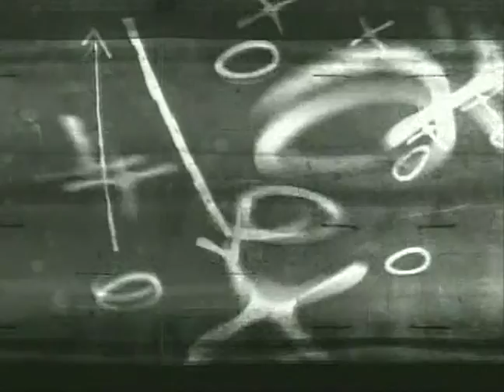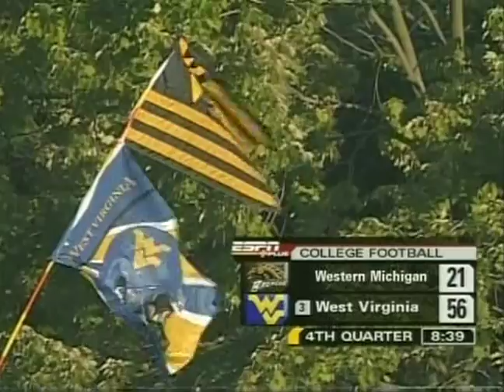2007 CFB - #3 WVU vs Western Michigan - 4th Quarter